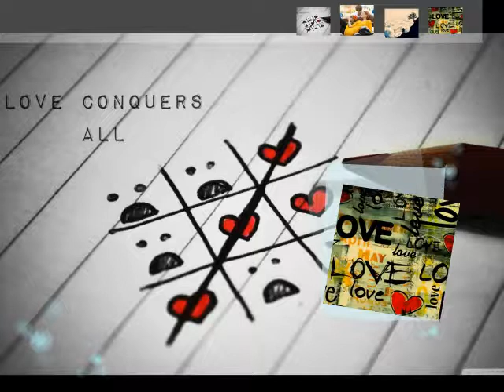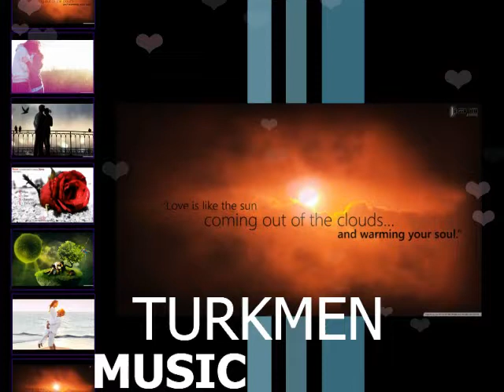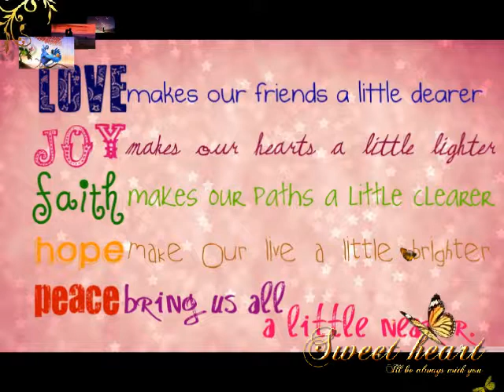XEYCAN CANIM SENSİZ